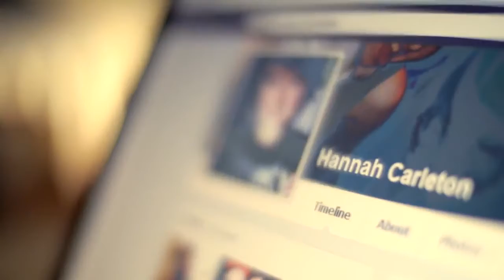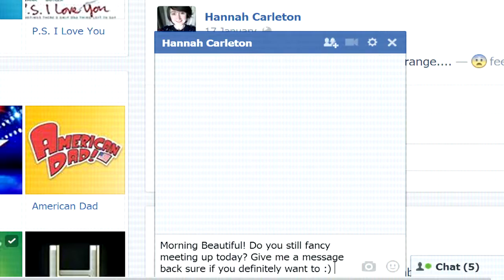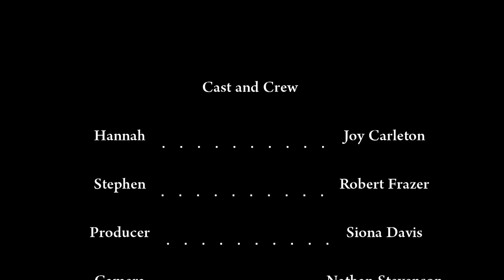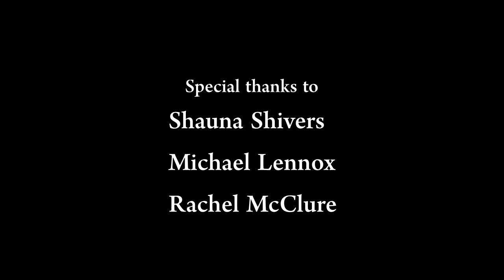BFI Film Academy - Retrograde